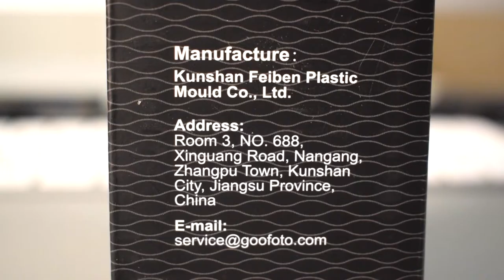GooFoto Cheap Flexible Tripod Review!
This is a review and unboxing of a cheap flexible tripod by the brand GooFoto. It can be used for both cameras and smartphones. I tested the tripod out with my iPhone and DSLR camera in several different situations and really put the tripod to the test. I start off this review a bit weary of this budget tripod, but watch until the end to see how this tripod actually performs. Needless to say I was pleasantly surprised. Let me know what you think about it in the comments below!

GooFoto Tripod:.
GooFoto Tripod With Remote:.

NEW Shirt with map:.
Shirt With My Face:.

Aquamigos T-Shirt:.
Aquamigos T-Shirt UK:..
Aquamigos T-Shirt DE:..

Check out my cover of Sooner Or Later by Aaron Carter